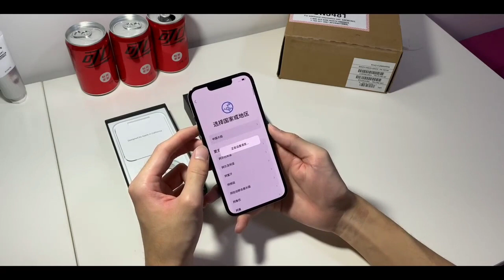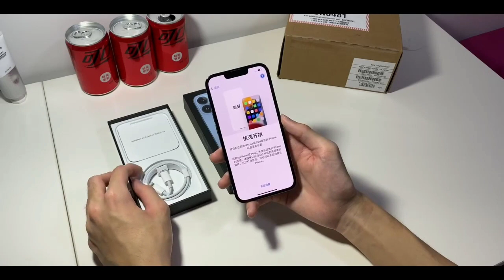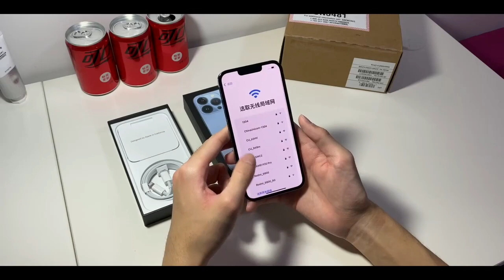iPhone 13 Pro Max Unboxing | SK Tech